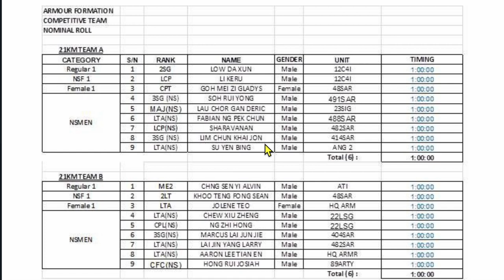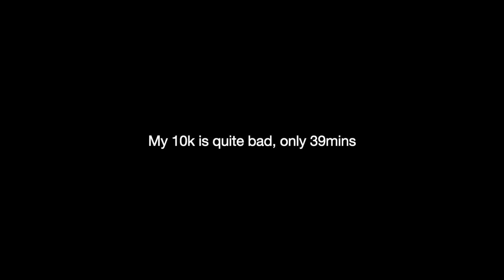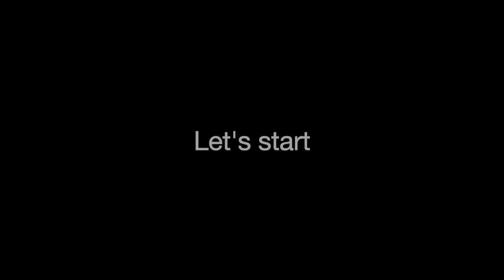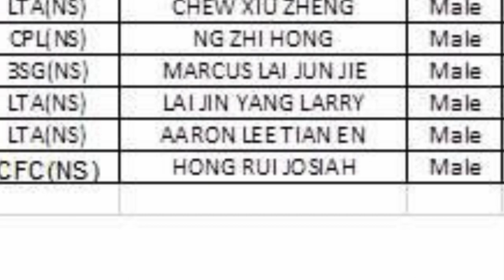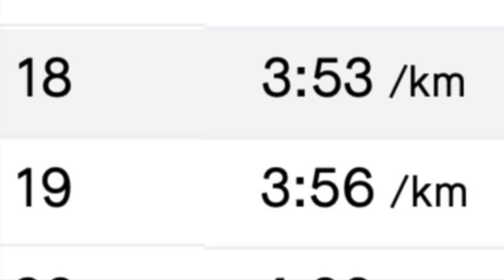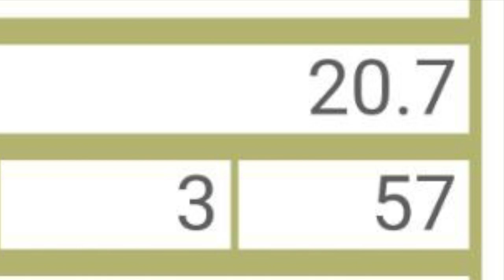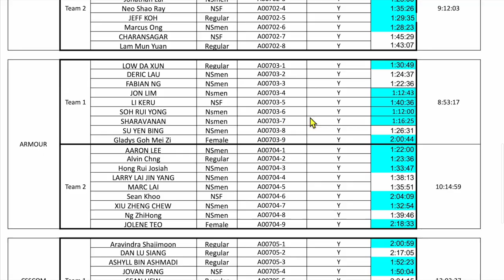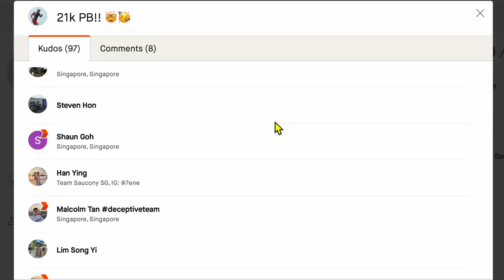I challenged Soh Rui Yong to a 21km Race (AHM2023)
Heres now my Army Half Marathon 2023 went. A NEW 21K PERSONAL BEST